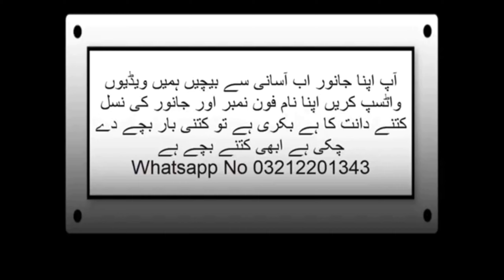How To Buy And Sale Your Goat Through Whatsapp Bakra Mandi Livestock Market Karachi Pakistan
Janwar ko aasani se sel karne ke liye contact Karen WhatsApp number hai 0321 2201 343